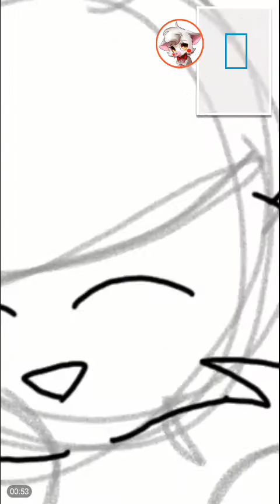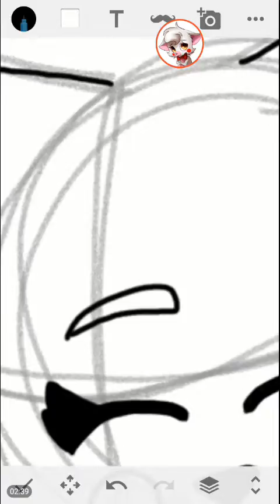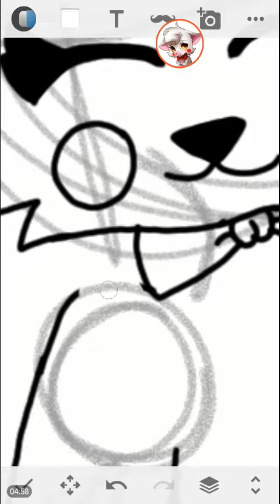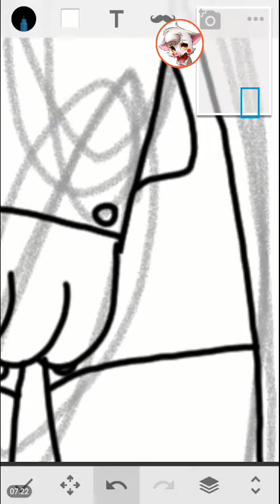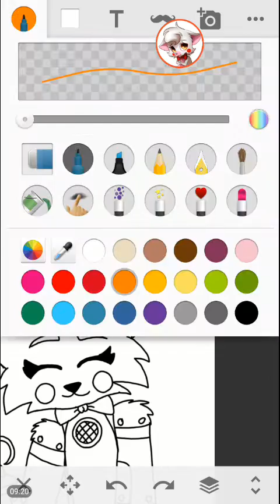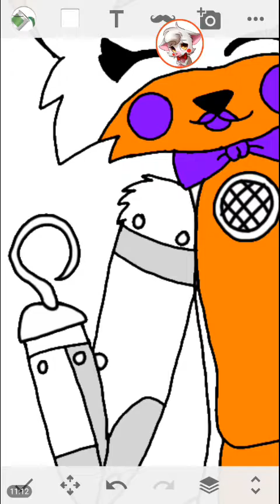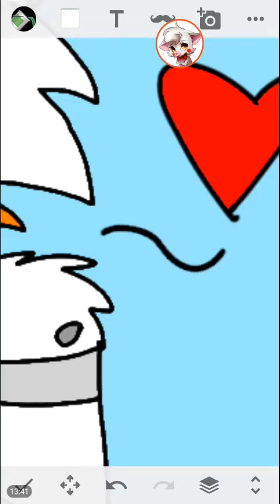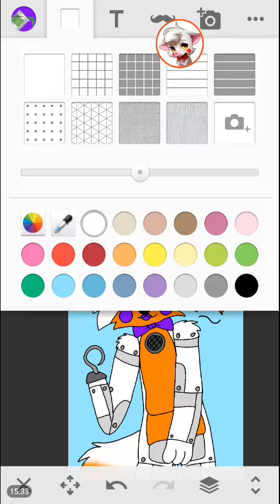Drawing - Lolbit from FNAF Sister Location